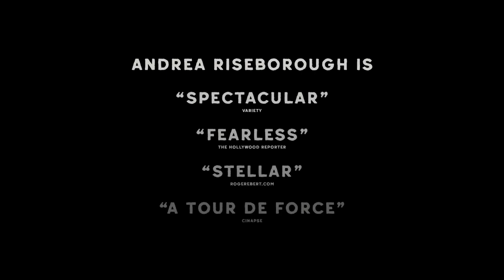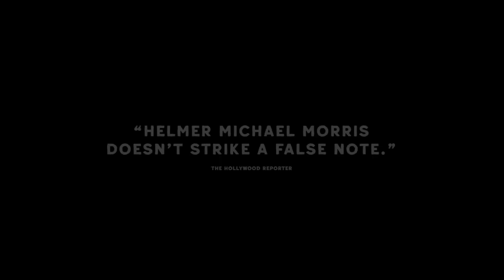TO LESLIE Trailer (2022) Allison Janney